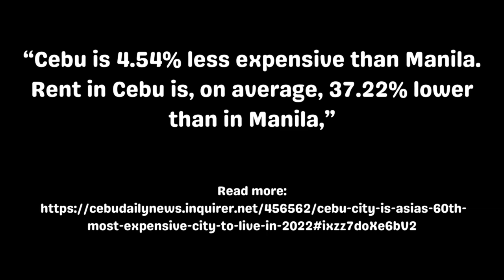BEST Places To Retire Philippines (Copyright Free Content)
Have you ever wondered where to retire in the Philippines? Retiring in the Philippines for foreigners is a big topic, and there are many places you could live. RetirePhilippines - Best places to retire in the Philippines.

Retiring in Cebu city as an expat is an excellent option. But what are the pros and cons of Cebu city? The same is true for Davao, Iloilo, and other popular retirement places in the Philippines.

Therefore today, we will address the most significant questions. This includes the pros and cons of retirement in the Philippines and the cost of retirement in the Philippines for expats.

Timestamps

00:00 – Retirement In The Philippines For Expats
00:13 – Retie In Cebu – Options 1
01:05 – Benefits Of Retirement In Cebu
01:27 – Disadvantages Of Retiring In Cebu
02:02 – Cost To Retire In Cebu City Philippines
02:37 – Retire In Davao – Option 2
03:06 – Advantages Of Reting In Davao City
03:25 – Cost To Retire In Davao For Foreigners
04:08 – Retire In Baguio
- Option 3
04:57 – Advantages Of Baguio City
05:24 – Cost To Retire In Baguio City
05:35 – Retie In Iloilo City – Option 4
05:53 - Guimaras Island
06:05 – Vibe Of Iloilo City
06:11 – Cost To Retire In Iloilo City For Expats
06:33 – Retire In Puerto Princesa – Option 5
06:50 – El Nido Retirement
07:06 – General Palawan
07:35 – Cost To Retire In Puerto Princesa
07:53 – Where Is The Best Place To Retire In The Philippines

As we can see from the timestamps, many places to retire in the Philippines! Each location has its pros and cons and is suitable for different lifestyles. Retirees who have lived in the Philippines for many years often feel different after some time in the Philippines. I found this is not so much because the places have changed, but their taste and lifestyles have changed.

For example, Davao city is a perfect place to retire in the Philippines if you want a quiet lifestyle. However, Cebu city is a great place to retire if you have a modern and upbeat lifestyle. So, where do you think is the best place to retire in the Philippines for expats?